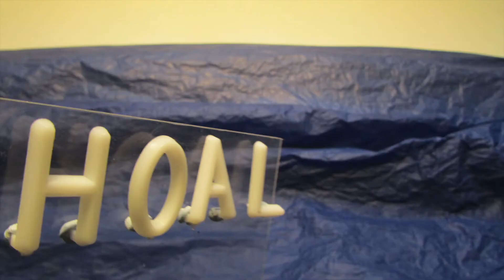The Island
The Island: a poem by Chris White, with music by Hal Kelly & visuals by Emma Baskeyfield. Commissioned by Exeter UNESCO City of Literature.